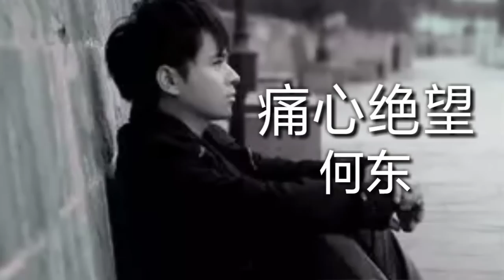《痛心绝望》 演唱：何东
《痛心绝望》
演唱：何东
词曲：何东

窗外雨在滴我的血在流
你有多久没来看我
这繁华的景我独自守候
看今朝谁来陪我

爱悄悄的溜走
你是我心头最难割舍的肉
情一点点挥手
只因为有你在我的身后

爱让我痛心和绝望茫然失去方向
真的不知道何时才能找到阳光
爱给我痛心的力量充满爱的渴望
真的不知道何时才能看到阳光